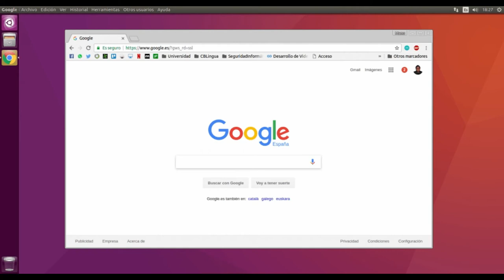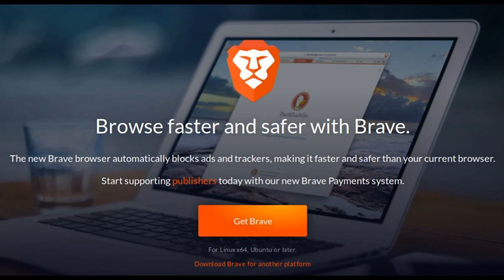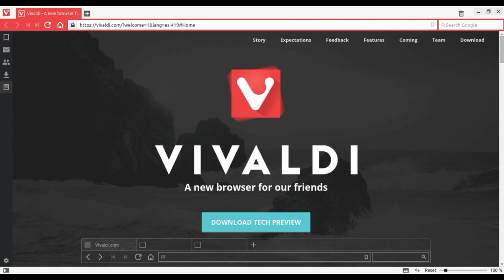Los mejores navegadores para Ubuntu Linux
Si estás buscando opciones a Mozilla Firefox, el navegador web que viene precargado en Ubuntu, a continuación, encontrarás una lista con las mejores opciones y los navegadores más populares entre los usuarios de Ubuntu. ¿Quieres conocerlos? ¡Pues empezamos!

Musica Utilizada

00:00 inicio
0:20 explicacion  firefox
0:52 Google chrome
1:26 Opera
1:57 Brave
2:34 VIVALDI